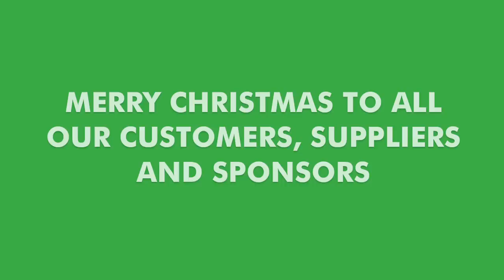PANTRY Staff Christmas Message 2012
Merry Christmas and Happy New Year from everybody at the Pantry!